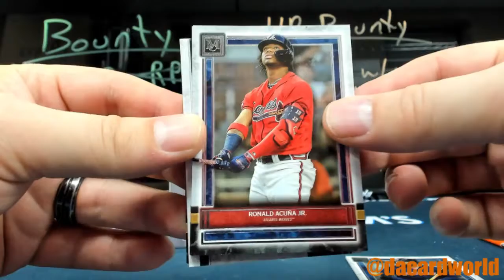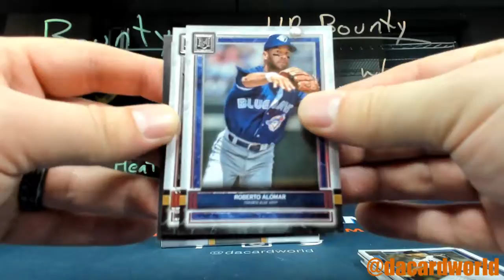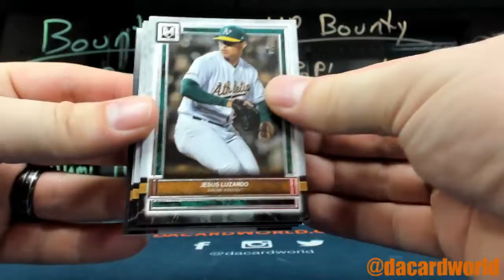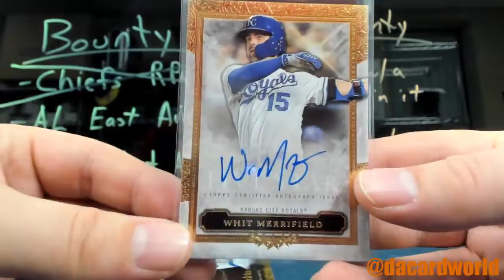Mike's Topps Museum Collection and 5 Star baseball break